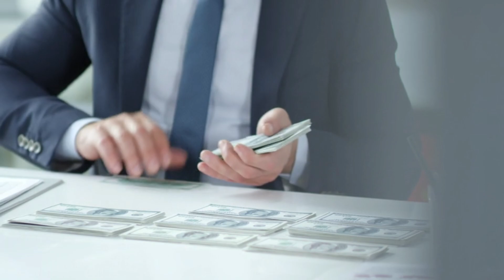इटली के शहर में दिखी अल्लाह की कुदरत | Allah Ka Azab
allah ki nafarmani ka anjam
allah ke kam me dakhl karne ka natija
italy ke shahar pompie ka waqia
new islamic waqia 2024 hindi urdu
allah ke khilaf kam karne ka natija
allah ka kahar kab w kaise aata ha
allah ka ajab kin logo par aata ha
khubsurat islamic jankari hindi urdu
MAAshrafi Alimi Channel